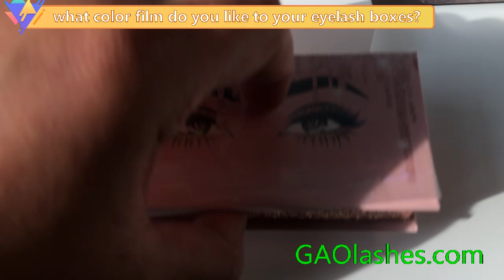How to selet films to customized eyelash boxes ?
Qingdao GAO Lashes Handcraft Co.,Ltd

Lashes manufacture wholesale eyelashes and wholesale 3D mink eyelashes quality mink lashes vendor from the GAO eyelashes factory directly packed the customized eyelash boxes, lash cases in different materials magnetic eyelash boxes, Acrylic eyelash box, crystal eyelash boxes and drawer type lash cases

GAO lashes is the top quality mink lashes handmade manufacture and lashes bulk vendor. There are good teams of skill workers and lashes designers, lashes packages custom and lashes sales.

GAO lashes have 10 different series of lashes styles such as natural lashes, 3d mink lashes, 20mm mink lashes, 25mm 3d mink lashes , vegan lashes: 3d silk lashes, wand lashes. There are more than 1000 lashes styles and the lenth of lashes are 13mm/16mm/18mm/20mm/25mm/28mm...

GAO Lashes accept lashes styles customized, OEM and ODM.

GAO Lashes is the best eyelash vendor in China .
Best Wholesale Mink Lashes Vendors and 20mm mink lashes vendor with eyelash package
25mm Siberian Mink Strip Lashes Manufacturer, 25mm mink lashes vendors From China ,
We professional on Wholesale 3D Mink Lashes and 25mm Mink Strip Lashes to USA  and UK .

 So GAO Lashes is The Best Mink Lash Vendor For your Choice.
We are a professional handcraft Mink Eyelash Vendors and Wholesale Mink Lashes manufacturer business more than 10 Years .

We Have already Successfully to Helped 2,000 Eyelash Entrepreneurs Start Their Own Eyelash Business in USA .Wholesale mink lashes factory 3D Mink Eyelashes Mink Lashes Wholesale Mink Eyelashes Manufacturer lash Vendor Mink Lashes Wholesale Private Label 3d mink lashes and eyelash package lash vendors.

Our Eyelash Manufacturer Have Own 20mm mink lashes and 25mm mink strip lashes new design Term Mink Eyelash Quality control department , wholesale mink eyelashes after sales service Terms. As a trusted  mink eyelash vendors We have more than 10 year's experience on eyelash vendors wholesale in USA
and our 20mm mink strip lashes and 25mm mink strip lashes is hot  selling in USA,
 Emma Lashes already become a  pioneer  of 3D Mink Eyelash Manufacturer in China and Top Mink Eyelash Vendors in USA now.

 We also have a mink lashes cheap but reasonable price for good quality for bulk mink lashes orders and make eyelash packaging eyelashes 25mm mink lash vendors.

Who Is GAO lashes factory?

What is 3D mink eyelashes wholesale?

what is shorter styles 3d mink lashes ?

What is long style lashes 25mm mink lashes/28mm 3d mink lashes?

How to custom eyelash packaging boxes?

What is individual lashes extension?

How to start your own eyelashes line business ?

We integrated design, manufacture, sales and service for the mink lashes, false lashes . our advantages:

1: We have our own designer team of mink lashes, custom design of mink lashes make your beauty unique!

2: Our workers selected carefully with above 3 years experience to make the eyelashes perfect!

3:With our own factory can assure the delivery due to help you occupy market in the first time!

4: With our own factory can assure the mass products are same as samples. Super quality for big orders.